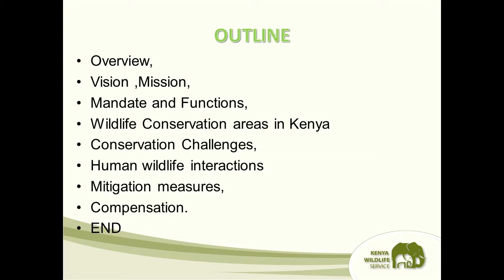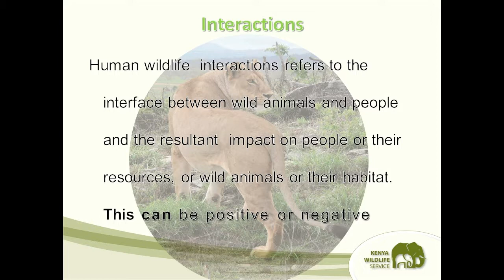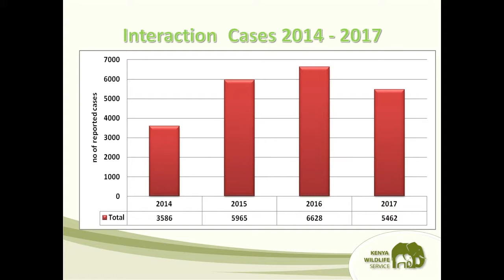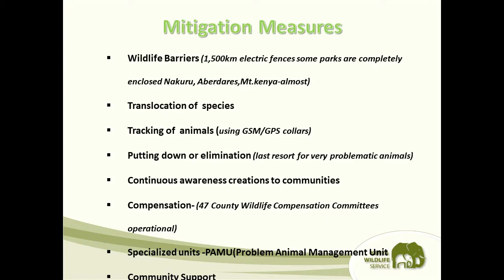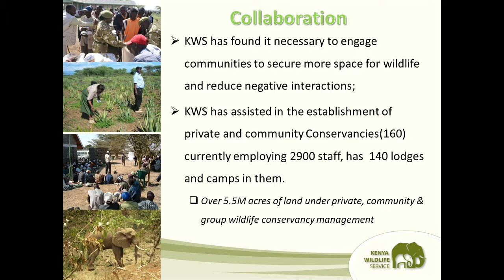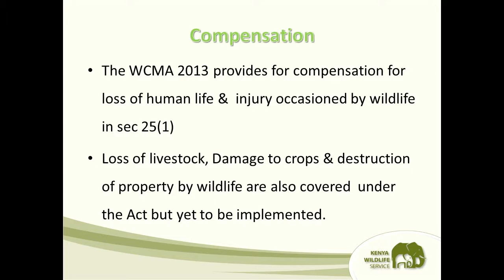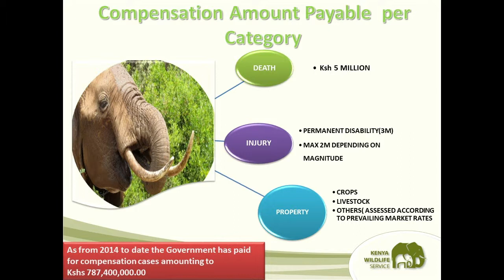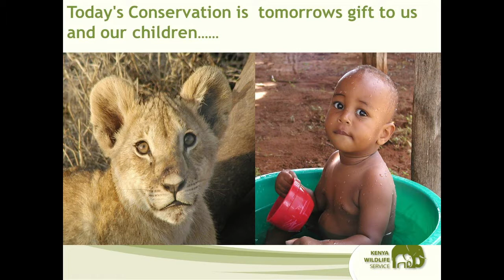Kenya Wildlife Service - Jonathan Kirui